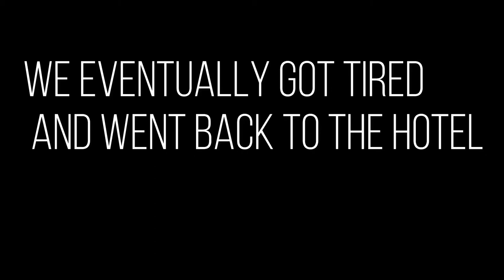Broke the table while feeding a giraffe?!?!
Happy Halloween!!!👻
For more with me and my friends add me on snpachat!☀️
andrea6_xoxo

andreacamacho2

You can also add me on tiktok
andreacamachotoo